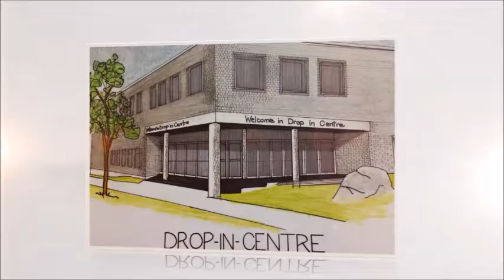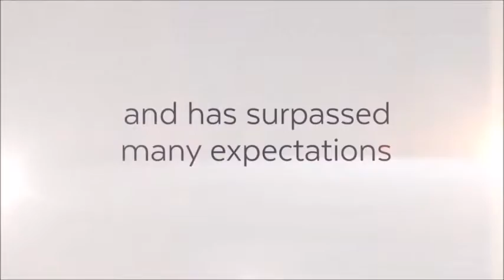Bishop's Dinner for Community Needs 2016 (Wellington Catholic DSB)